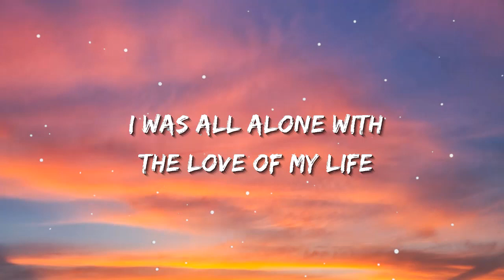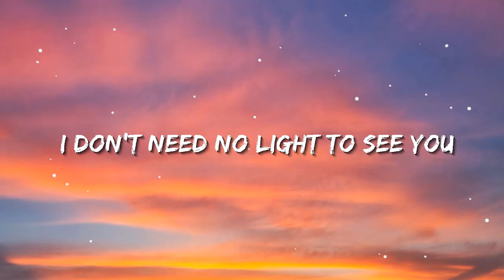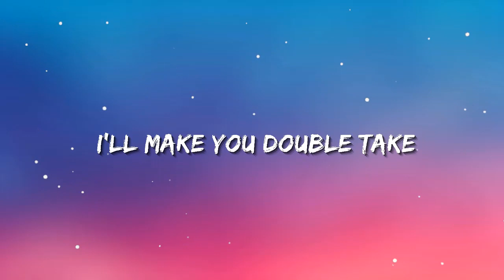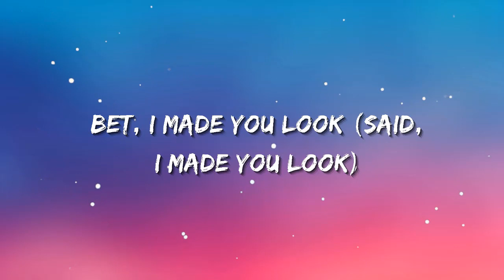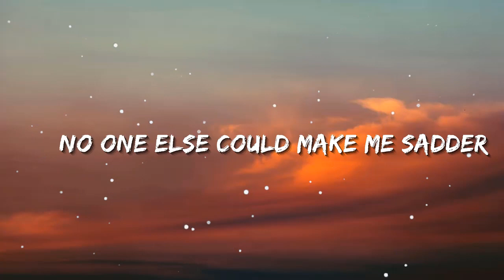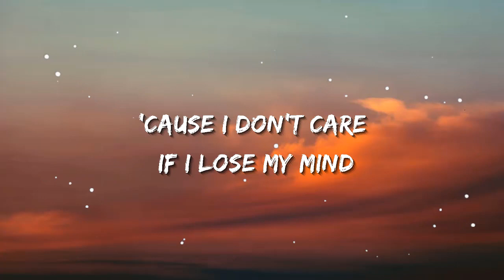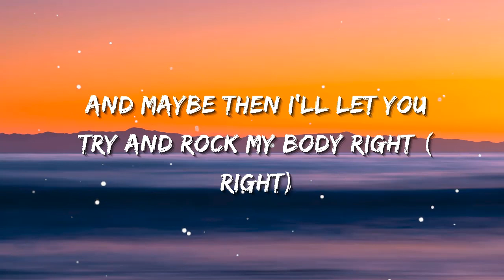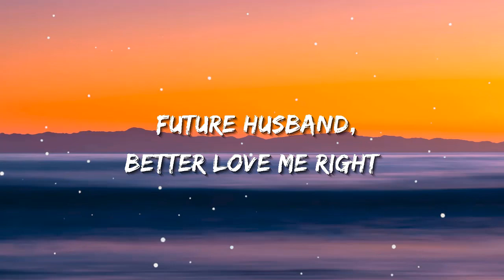JVKE - golden hour | Sia, Ed Sheeran, CKay (Lyrics)